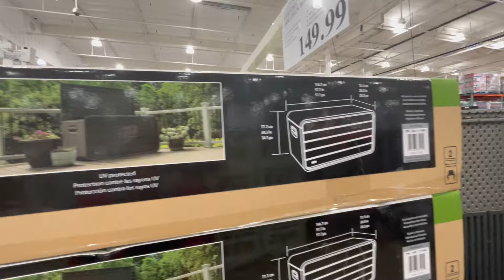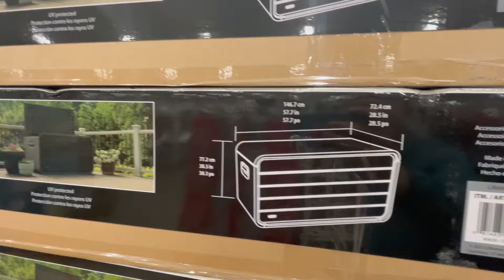COSTCO Lifetime 165 Gallon Modern Deck Box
Lifetime 165 Gallon Modern Deck Box
Features:
Extra Large 165 Gallon Storage Capacity
Weather Resistant Panels and Lid
Constructed of Dual-Wall High Density Polyethylene
Lockable Lid (Lock Not Included)
Low Maintenance and UV Protected

Product Details
The Modern Deck Box features contemporary styling with a front panel slat design. This Deck Box offers storage space for accommodating your garden tools, pool accessories, cushions etc. The box has an interior storage capacity of 165 Gallons and includes an attached lid with gas spring hinges for easy opening and closing, a hasp latch for security (lock not included), injection molded side carry handles for portability. Rigid Dual-Wall High-Density Polyethylene (HDPE) Construction. Weather-resistant and UV-protected for outdoor use. Assembly required. 10-Year Limited Warranty. Box Color (Lid / Side Walls / Base): Storm Dust, Front and Back Panel Color: Carbonized Gray, Powder Coating: Black

Features:
Large Interior Capacity - 165 Gallon Storage Capacity
Rigid Dual-Wall High Density Polyethylene  Construction
Impact and Weather Resistant
Low Maintenance and UV Protected (Won’t Rust, Chip or Peel)
Injection Molded Side Handles Allows for Portability
Controlled Soft Close Spring Gas Hinge; Won’t Slam Shut
Includes a Hasp Latch for Security (lock not included)
Assembly Required
10-Year Limited Warranty
Specifications:
57.9 in. L × 28.3 in. W × 30.3 in. H